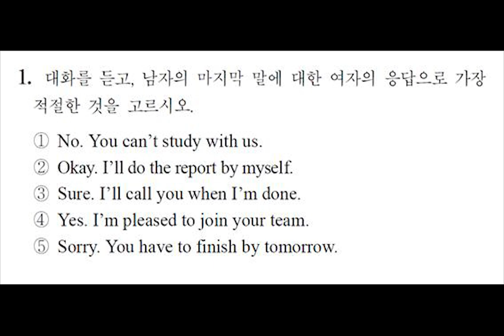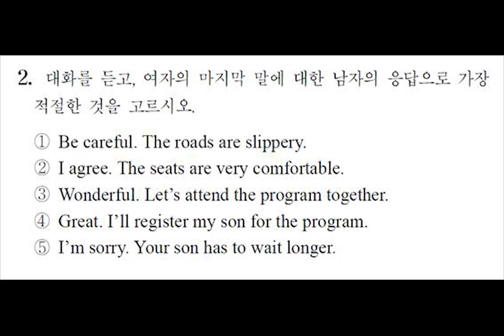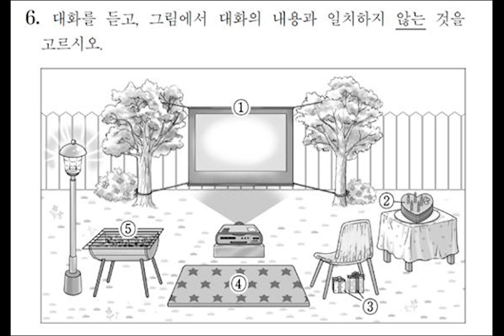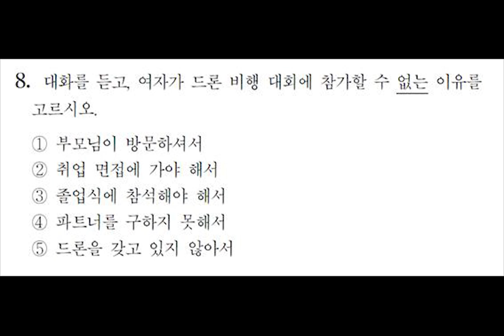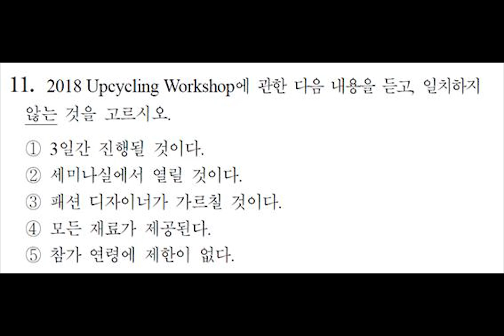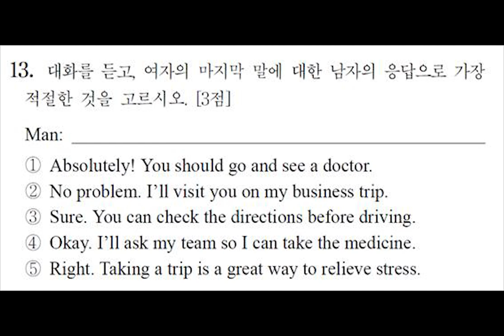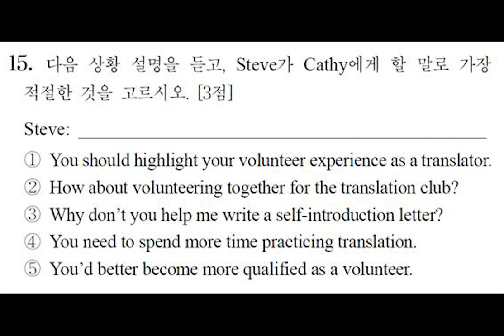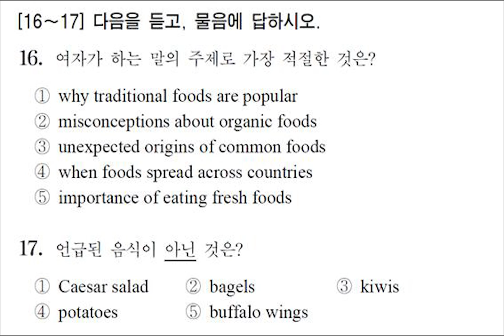2018년 11월 수학능력평가 수능기출 영어듣기 2019학년도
2018년 11월 수학능력평가 수능기출 영어듣기 대본 및 정답